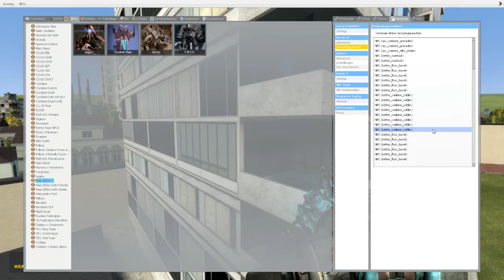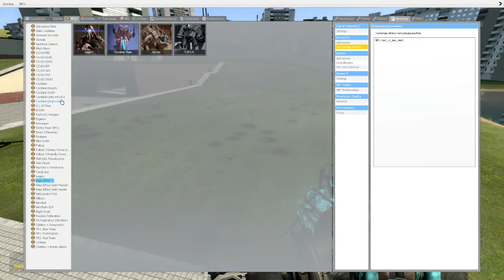GMod: 6 YMIR Mechs VS. Combine